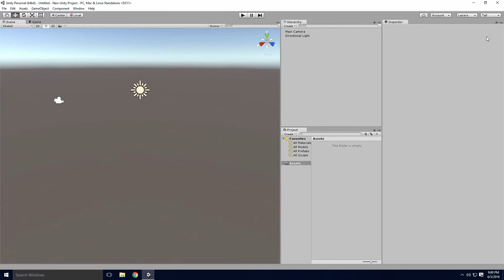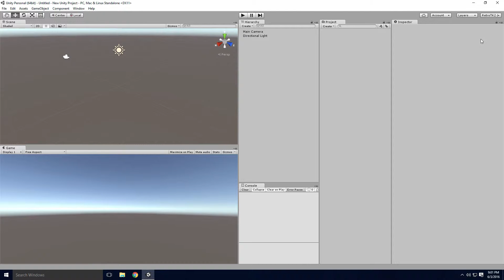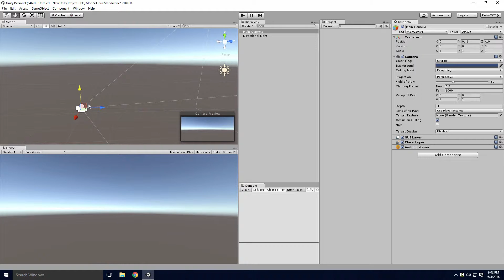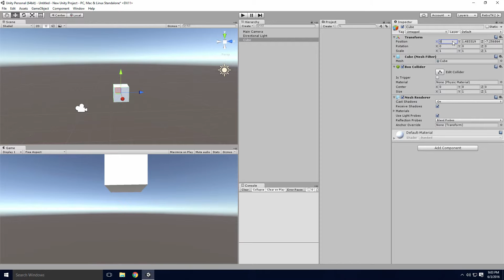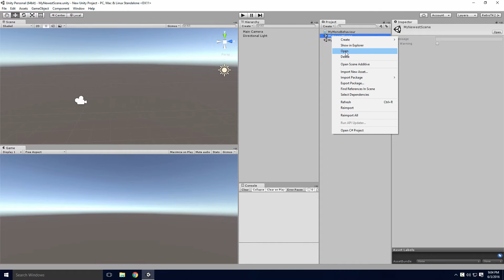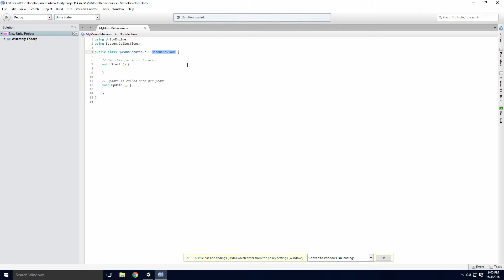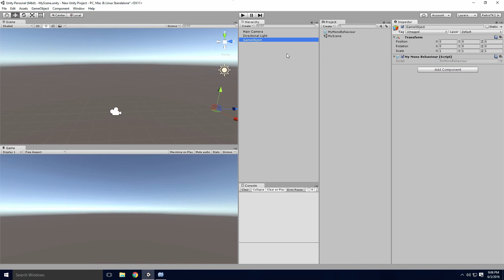[Unity] Bare Basics | A Starter Tutorial For Beginners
Today, We'll race through the bare basics of Unity. This is a very brief tutorial Ace as I don't want to spend too long on Unity at this point, Enjoy:)

[ Video Outline ]

+ Window Layouts
- Changing a Layout
- Unity's Own Layouts
- Dockable Windows Explained
- Window Snapping & Re-sizing
- Customize Your Layout
- Saving a Layout

+ Brief Look at Unity's Windows
- Scene | Game | Hierarchy | Inspector | Project
- Basic Navigation
- Gizmos ( Pan | Move | Rotation | Scale | Canvas Re-size )

+ Transform Component
- Positioning
- Rotating

+ GameObjects
- Adding a "Cube"
- List of Components
- Adding Empty GameObject

+ Scenes
- Collection Of GameObjects
- Saving
- New Scene Creation

+ Unity Directory Structure
- Assets | Library | ProjectSettings | Temp

+ C# Script
- Create a Script
- What Makes It a Component
- Dragging Onto GameObjects

[ Info ]

_ 📺 Monitors
◽  Acer 21.5'' LCD Monitor ✔️

_ ⌨️ Keyboards
◽  Apple Magic Keyboard ✔️

_ 🎤 Recording
◽  Zoom H1 Recorder ✔️

_ 💽 Hard Drives
◽  Seagate 2TB External HD ✔️

_ 💻 Computers
◽  Microsoft Surface Pro 4 ✔️

_ 💾 Software
◽  Adobe Creative Cloud ✔️